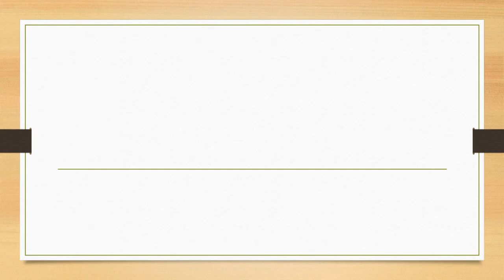Full Form of SSB || Did You Know?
fullform fullforms fullformshorts education knowledge Full Form of SSB || Did You Know?